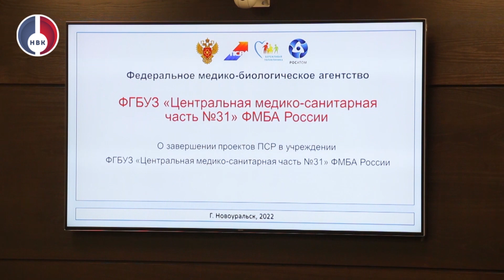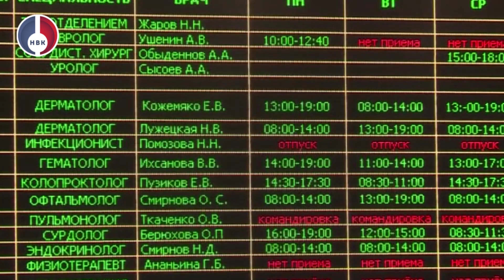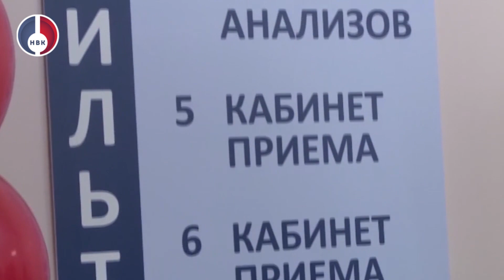Заседание совета по здоровью